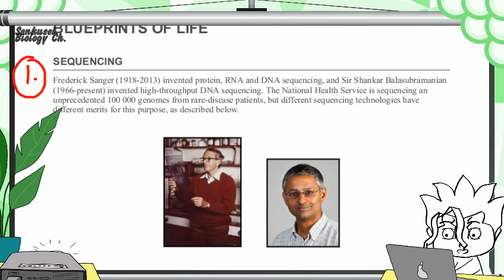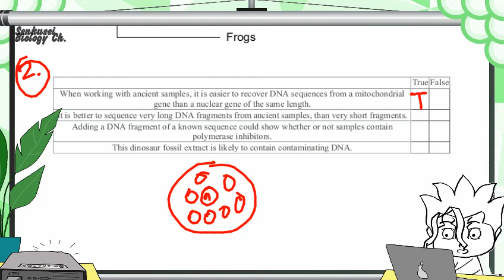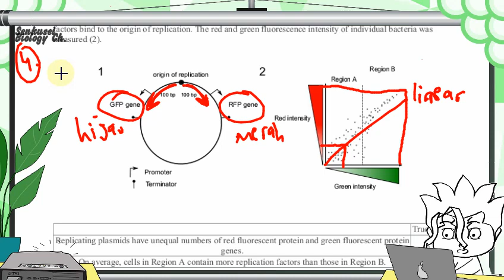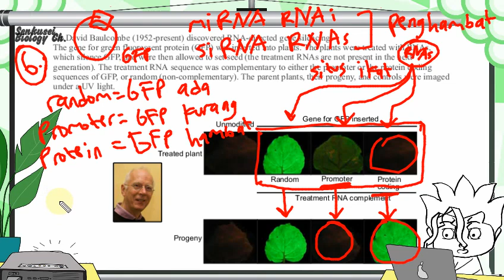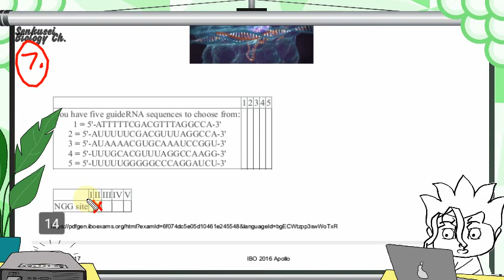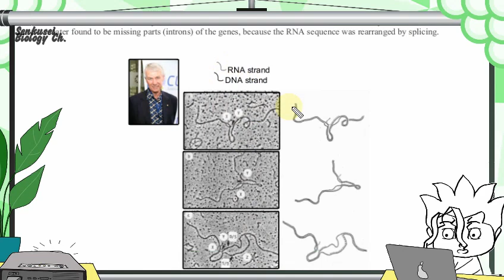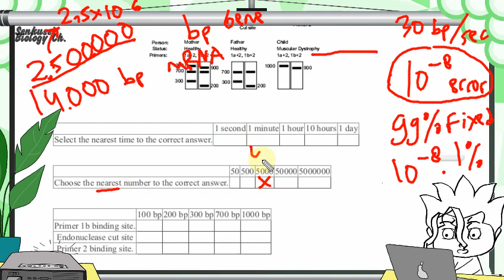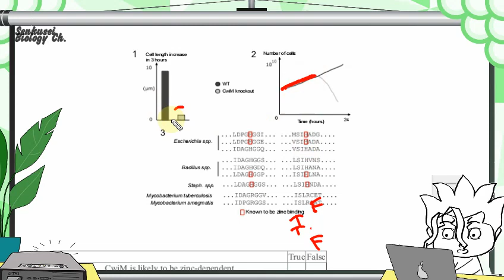International Biology Olympiad (2017) Question 1-12 Discussion [Lvl#5] (w/ Senku Sensei V-Teacher)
OHAYO SEKAI, GOOD MORNING STUDENTS! Sorry 'bout my broken english. I'm just an ordinary olympiad instructor from Indonesia that wanna share my knowledge not just to my country's student, but also to every students that wanna learn Biology in depth.

*TIMESTAMPS*
0:00 Opening
4:15 Question 1
24:44 Question 2
38:00 Question 3
48:34 Question 4
57:04 Question 5
1:04:20 Question 6
1:23:14 Question 7
1:45:12 Question 8
2:00:00 Question 9
2:13:00 Question 10
2:41:10 Question 11
2:43:10 Question 12
2:49:52 Closing
(*If you need more references or have any question, you can ask me via DM on Instagram or my Twitter! Link below)

(+) Telegram: You can discuss here w/ other students from around the world

Jangan lupa share pembahasan soal ini ke semua kenalan atau keluarga kalian yang ingin mendalami biologi juga, baik yang ikut KSN, yang mau jadi dokter, ataupun yang sedang bergelud dengan UTBK SBMPTN...